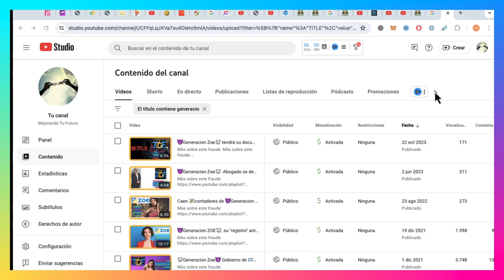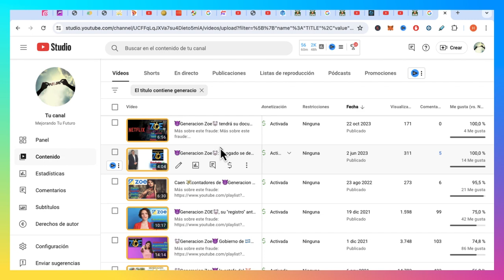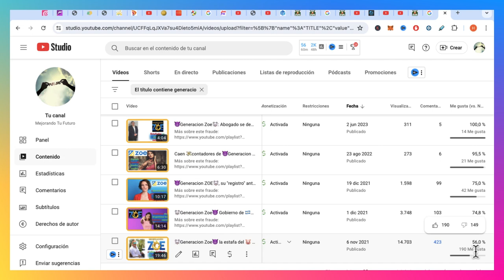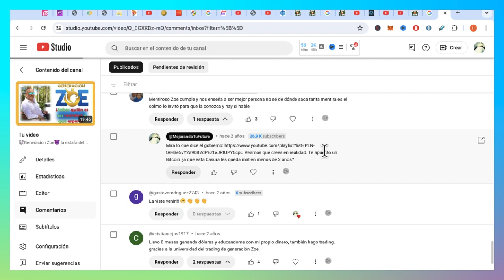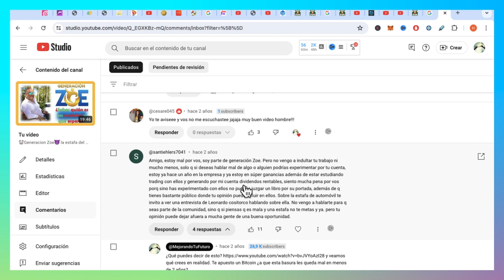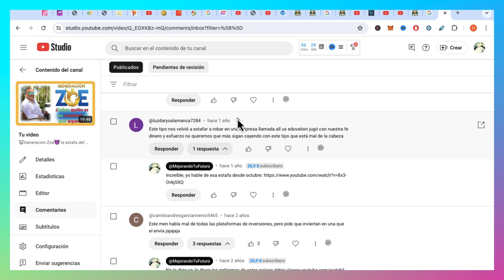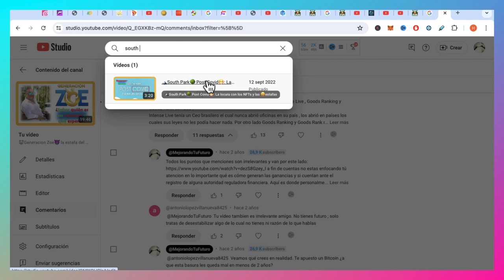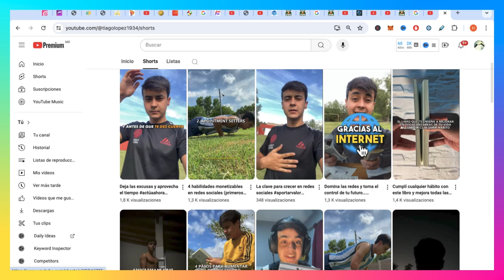🎦Documental 🐭Generación Zoe😈: Recomendación y Reseña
La estafa de Generación Zoe tiene su documental en Netflix, te comparto mi review más las grandes omisiones

¿Más Inversiones?